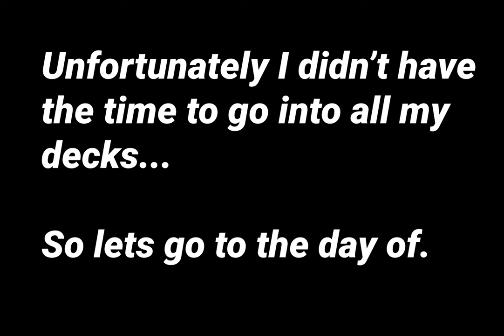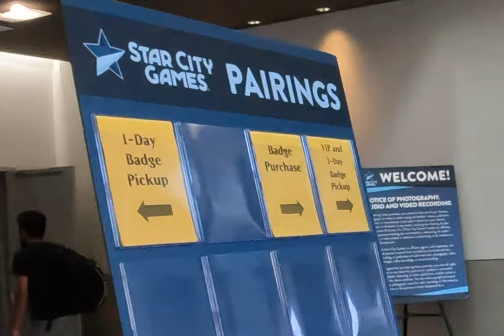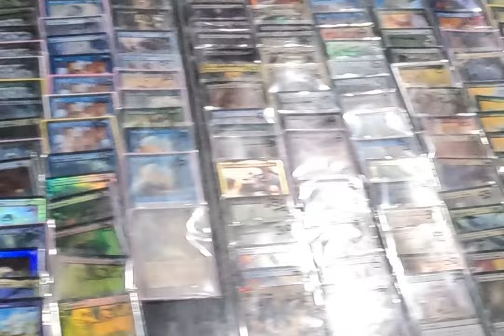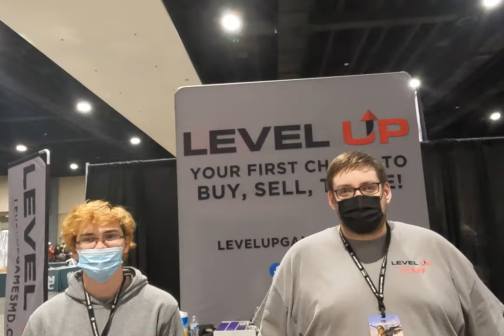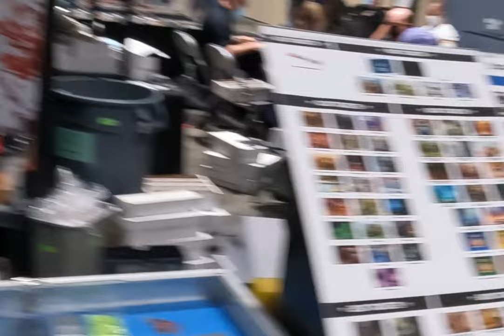Commandfest Richmond 2022 First Vlog Commander Crackback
Commandfest Richmond 2022

Spoiler Alert: I only completed goals 1, 4, and 5.